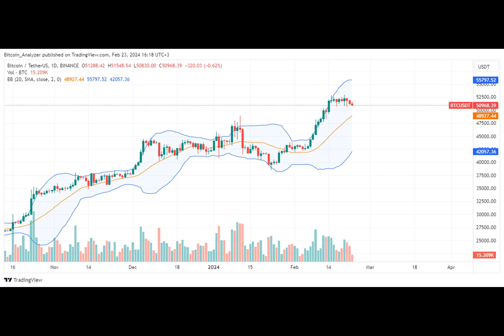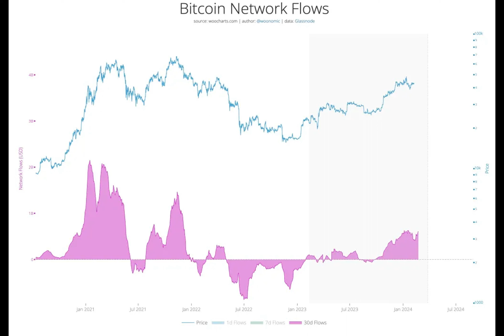Bitcoin Soaks In Over $607 Million Everyday, Will This 3X After Halving